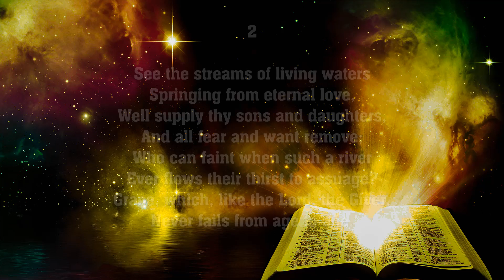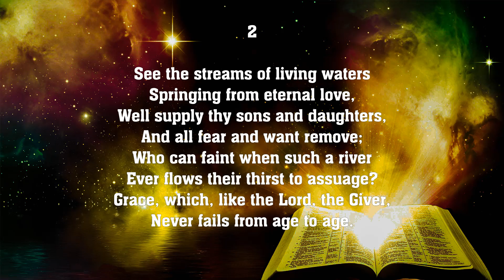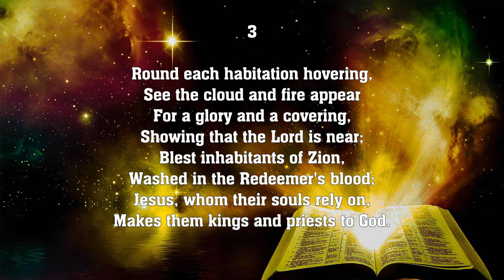Glorious Things of Thee Are Spoken - Hymn No. 423 | SDA Hymnal | Instrumental